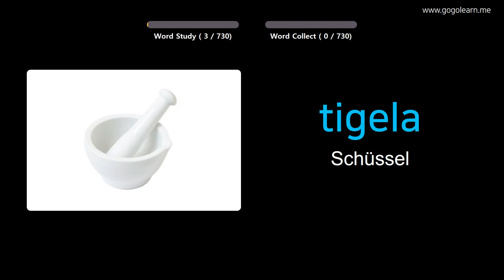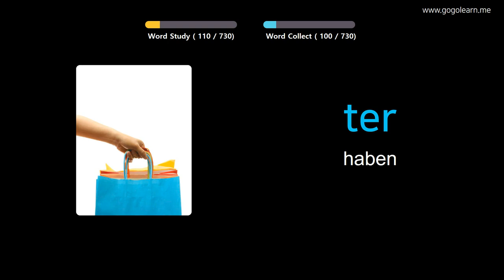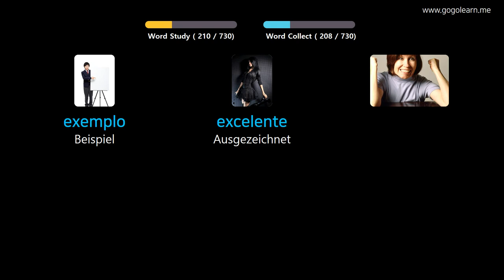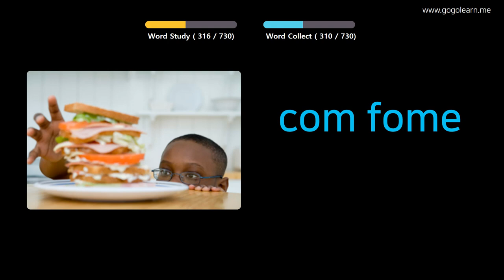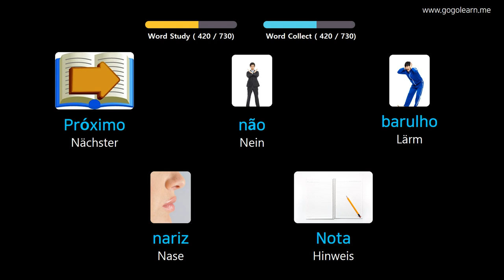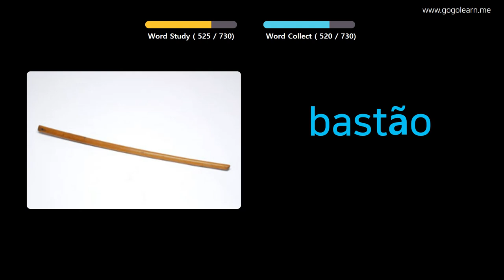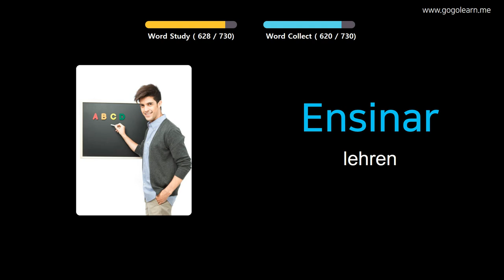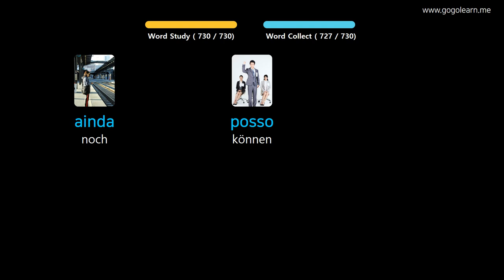Portugiesisch Lernen Durch Bilder |Portugiesisch Wortschatz Kinder | Golearn